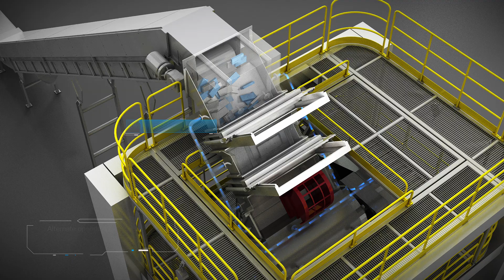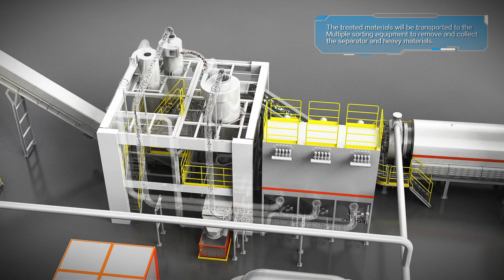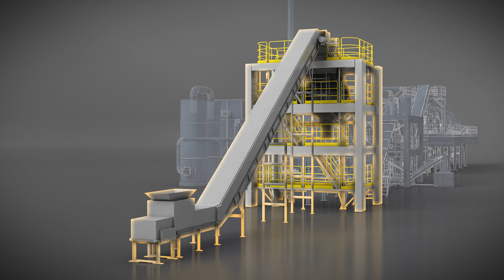Jereh Environmental Protection Technology Co., Ltd. - Company video ICBR 2024